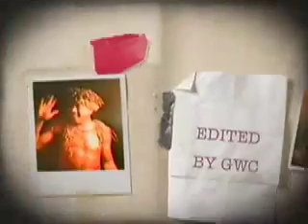FIRE EATER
THIS MOVIE WAS TAKEN AT THE POLYNESIAN
VILLAGE SHOW IN HONOLULU HAWAII
THIS PERFORMER WAS WELL TRAINED AND PHYSICALLY FIT.